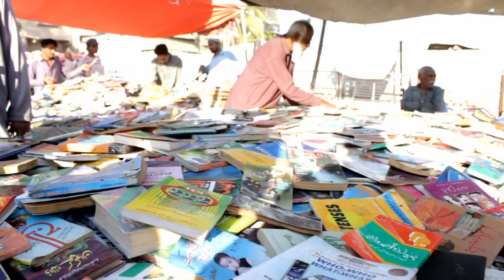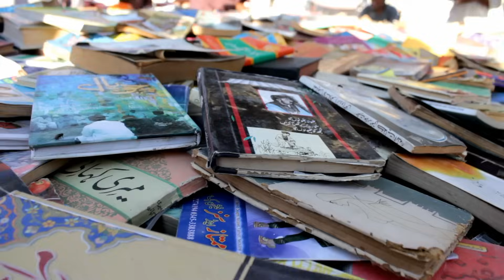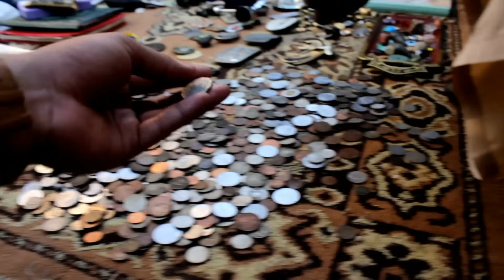Karachi Biggest Chor Bazar| ipad 4000 mien | Up More karachi | Biggest Sunday bazar in pakistan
BIGGEST SUNDAY BAZAR IN PAKISTAN.